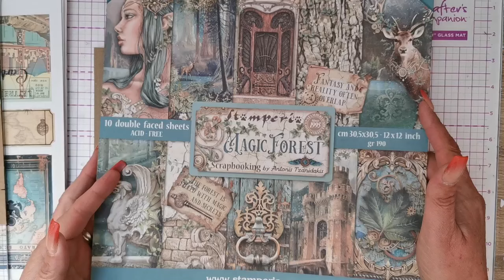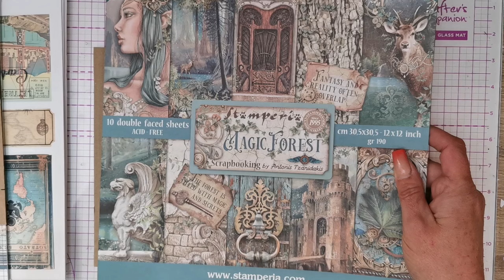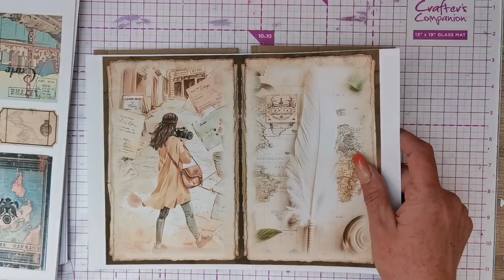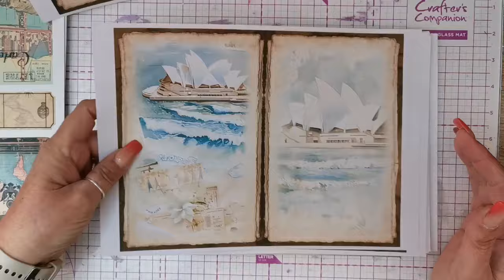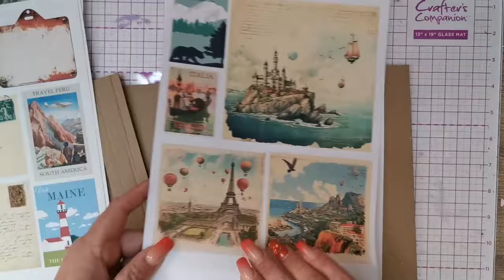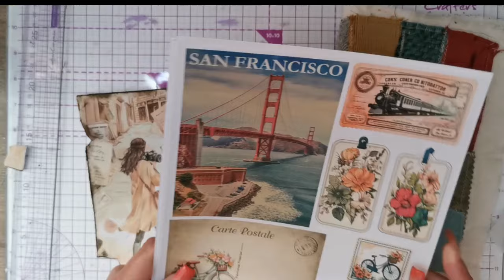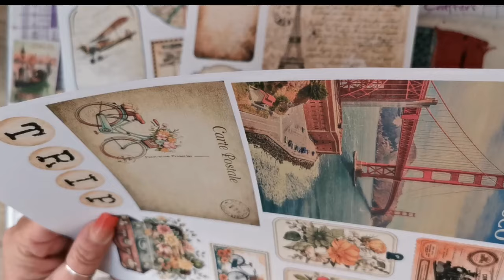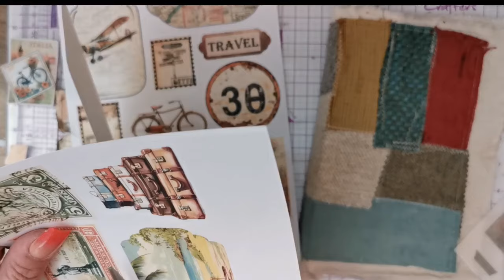patchwork travel junk journal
Hello me lovely crafting friends

Something simple and using up scrap fabrics to create a little travel journal,  a place to log all adventures

I hope this inspires you in your masterpieces

Claire x